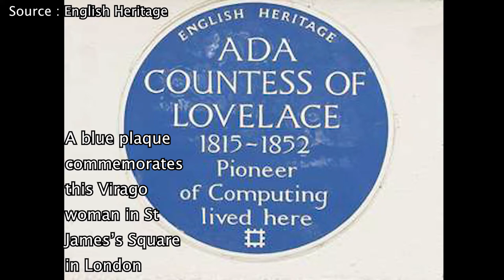Ada Countess of Lovelace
Watch the video to learn about the world's first computer programmer, Ada Countess of Lovelace !